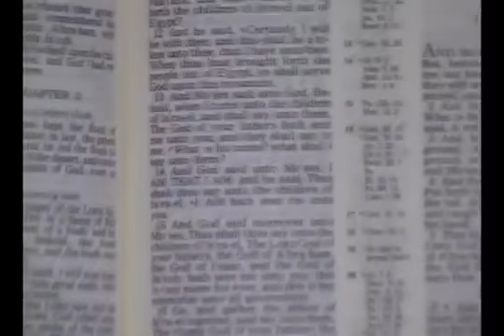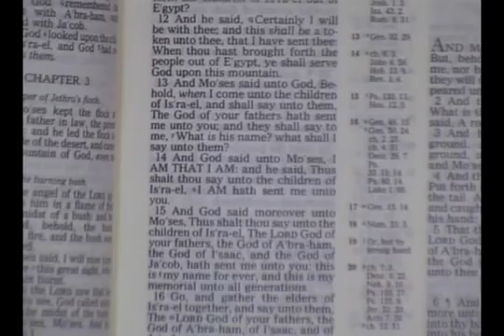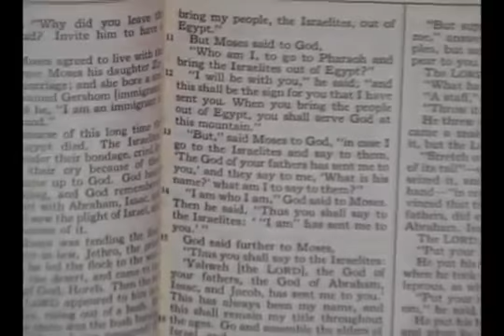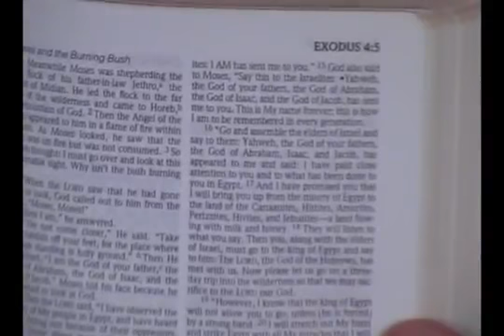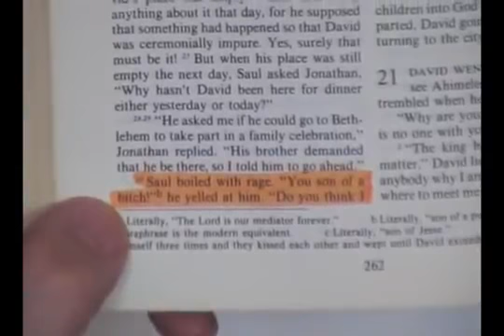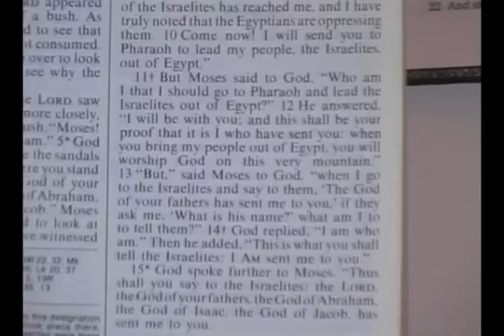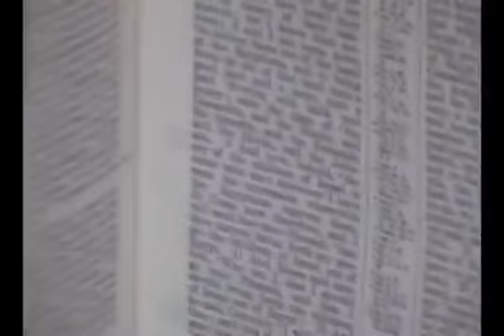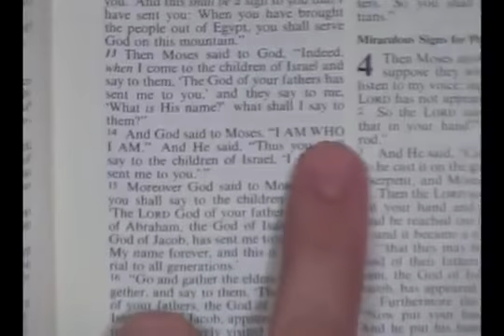19 Exodus 3 14